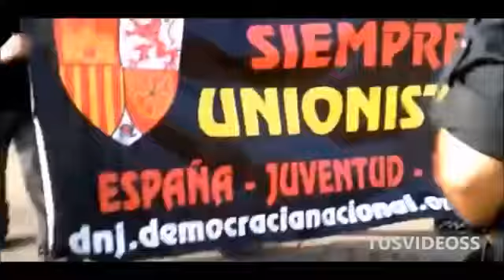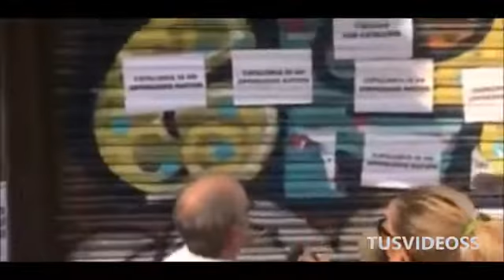ENFRENTAMIENTOS ENTRE MOSSOS Y GUARDIAS CIVILES Y POLICIA NACIONAL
cataluña, independencia, españa, independencia de cataluña, noticias, carles puigdemont, catalunya, independencia cataluña, spain, barcelona, puigdemont, mariano rajoy, rajoy, referéndum, cataluña independencia, catalonia, referendum, política,,
23 f jordi evole completo,